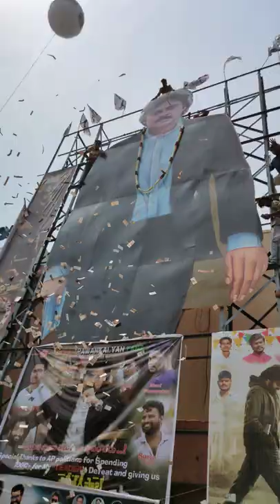vakeel Saab movie release at Sudarshan theatre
vakeel Saab fans hulchal at Sudarshan theatre